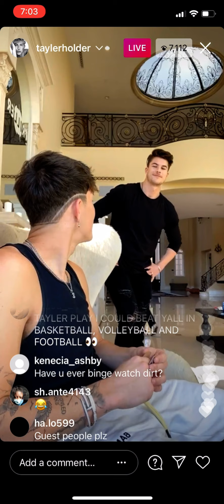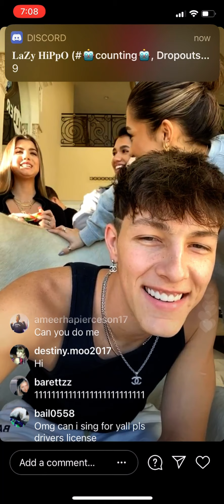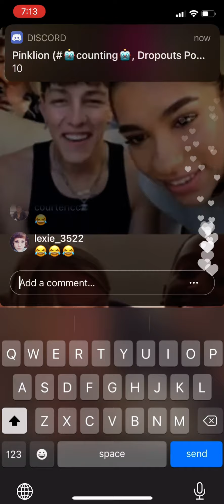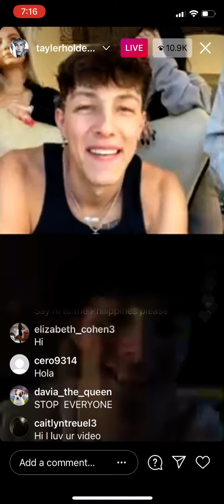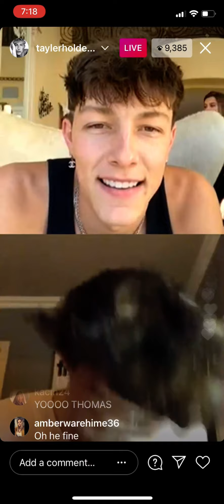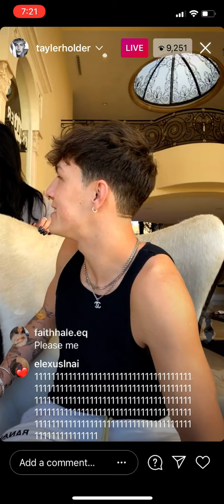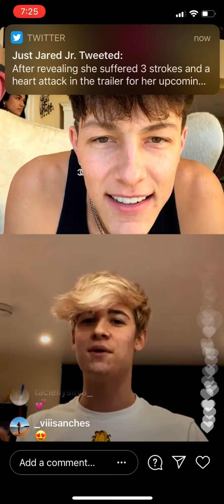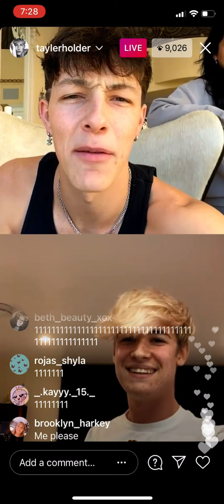2 | Tayler holder Instagram live ft. kelianne, Markell, mian twins, & Sean